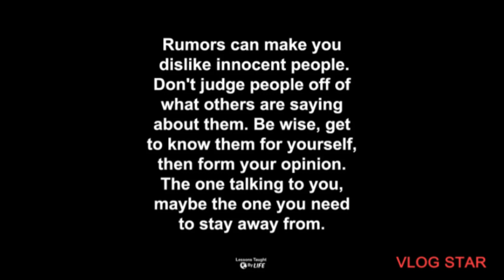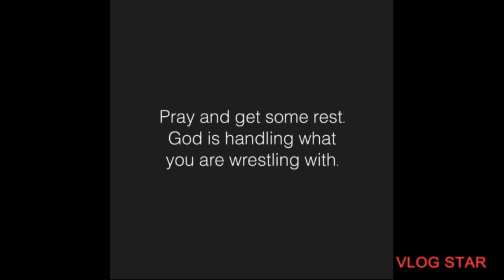IT'S A NEW DAY🌹🌹STOP STRESSING OUT 💜OLD IS OLD💚💜💚